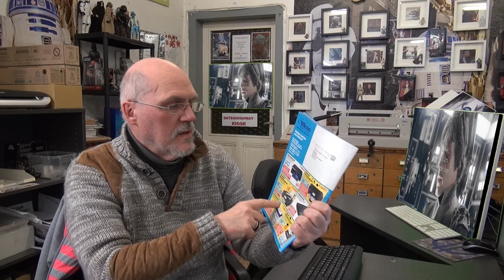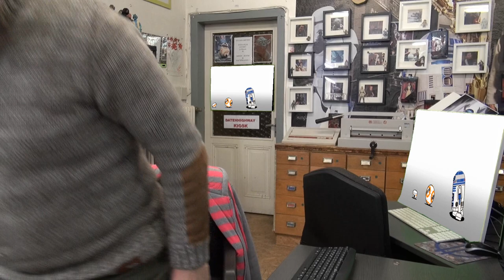NORDDEICH TV zu GAST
Bei uns war NORDDEICH.TV ( RTL ) zu Gast und das Theater, die immer auf Suche sind, nach Komparsen oder Schauspieler usw... Durch Zufall da wir eine Star Wars Sammlung zeigen und vieles mehr.